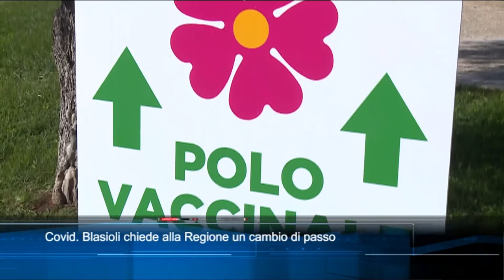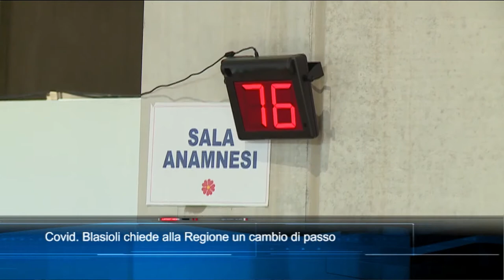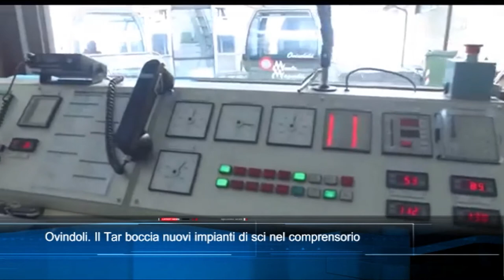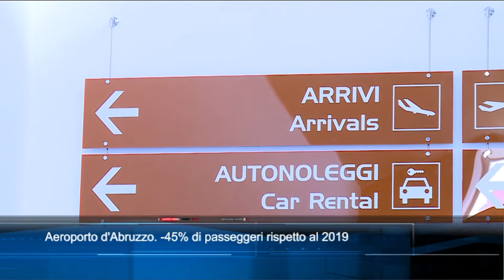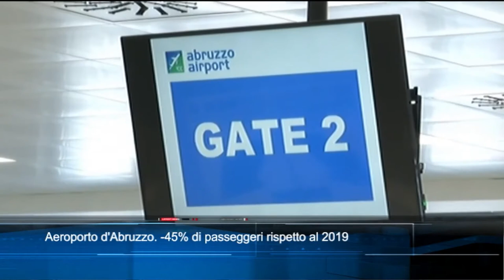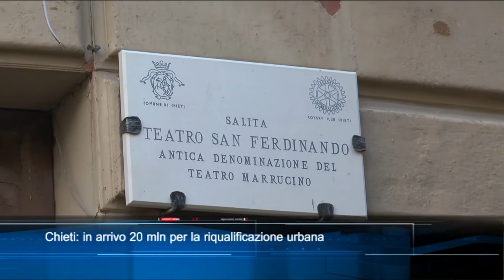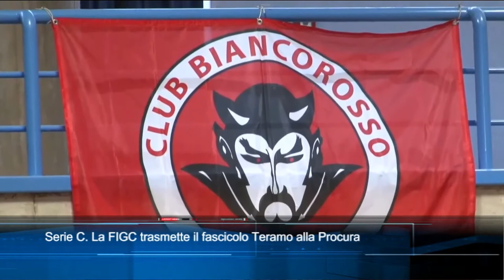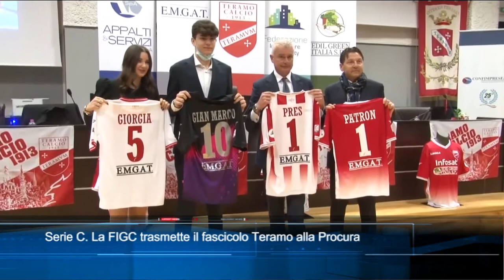TgSei edizione delle 19 di lunedì 3 gennaio 2022